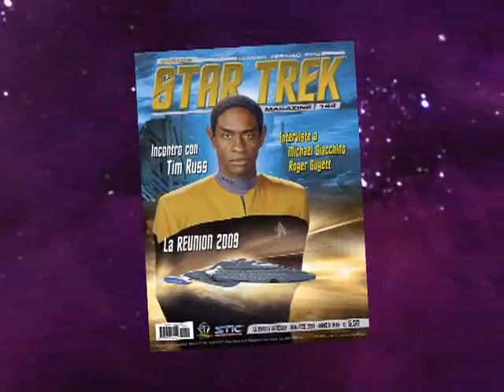Inside Star Trek Magazine 144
Spot Inside Star Trek Magazine Numero 144 - Gennaio/Febbraio 2010 - La Rivista Ufficiale dello Star Trek Italian Club